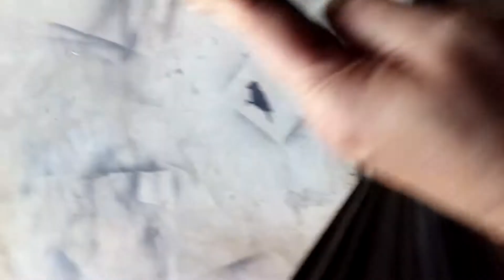20170814 birds and car grills 184241